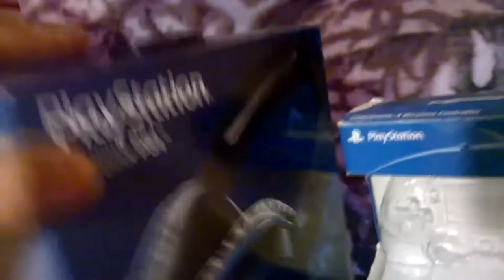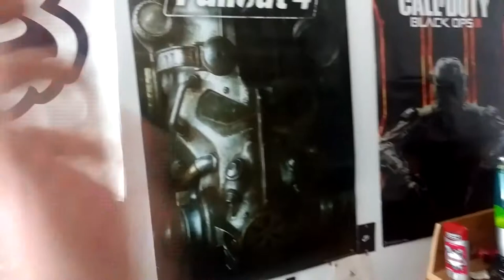I MOVED!!!!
It has been a long time since I have uploaded a video. I am glad to be back to making videos, moving really is going to be a perk on my channel. This means I am going to be able to make 1 video a day on my channel now. I am so happy I can be back to my channel.

➤CodeNameGaming:
Will be starting back up very soon

Name:
By:
Link: